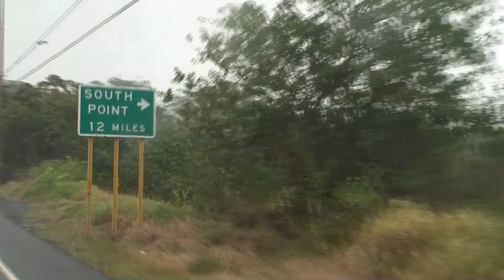The Southernmost Point in the USA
Some claim that America's southernmost point is in Florida while others say that it is in Hawai'i. We travel with the southernmost family to the Big Island and Key West to find out.